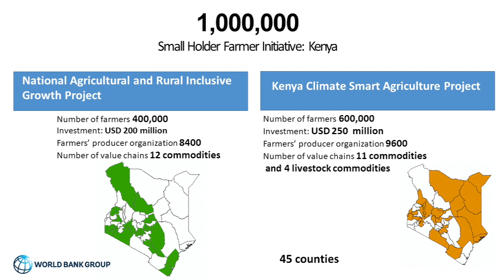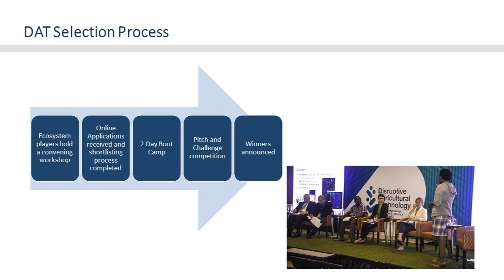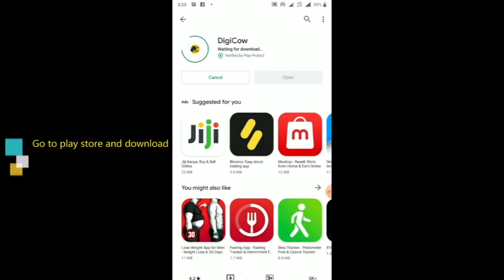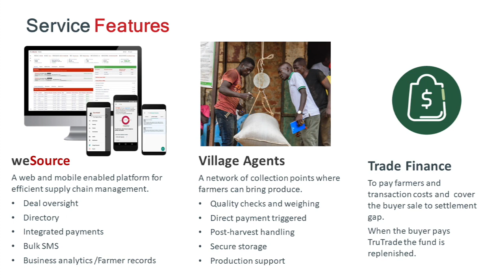One Million Farmer Platform in Kenya: Scaling up Disruptive Agricultural Technologies (DAT)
The World Bank Group, One Million Farmer Platform in Kenya: Scaling up Disruptive Agricultural Technologies (DAT).
Vinay Kumar Vutukuru, Senior Agriculture Economist, Agriculture and Food Global Practice